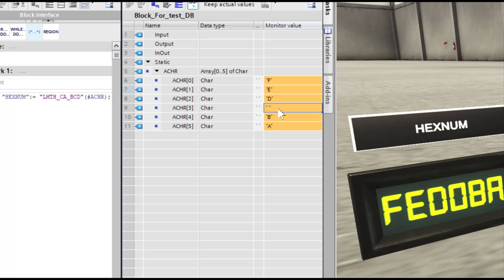LED HEX NUMBER SHOW BY CHAR